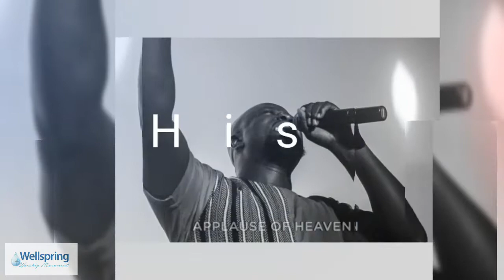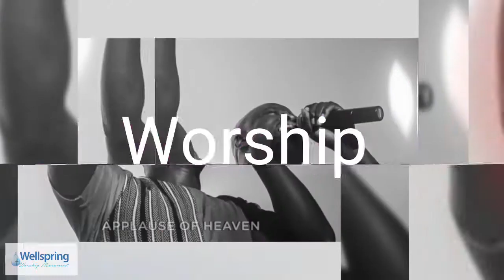Enuonyam Nka Ni Din - Elder George (Applause Of Heaven)